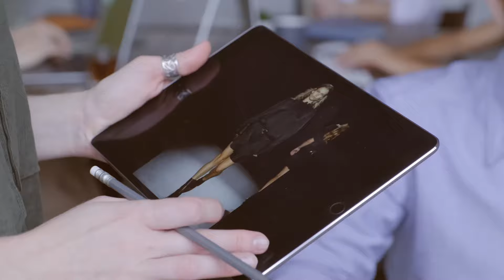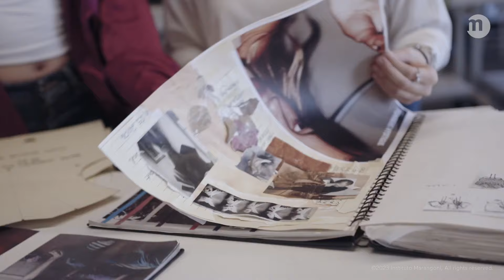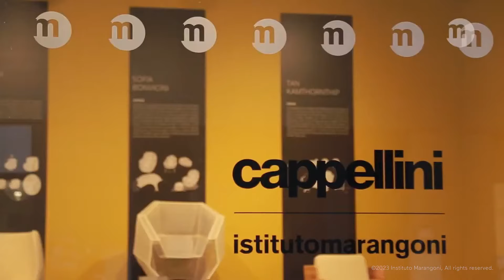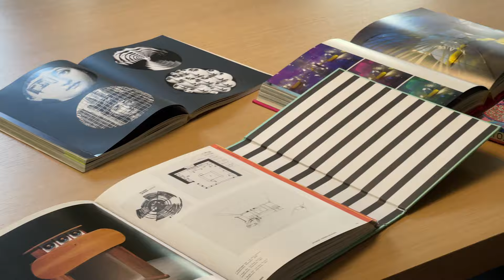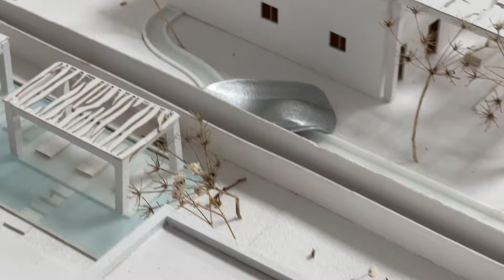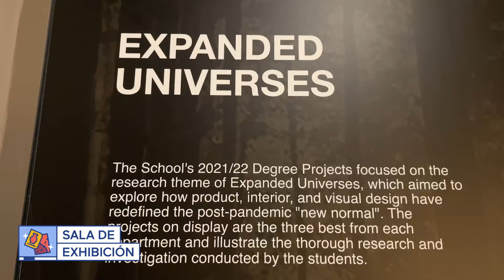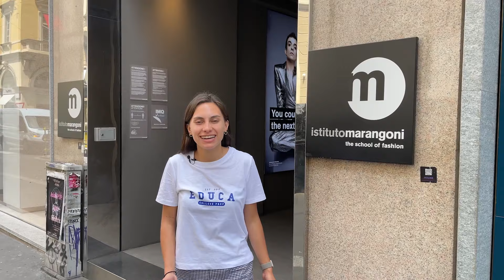AQUÍ estudiaron los FUNDADORES de MOSCHINO y DOLCE & GABBANA — Istituto Marangoni 🇮🇹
¡Prepárate para descubrir el Instituto Marangoni, parte del top 10 de mejores escuelas de moda del mundo (CEOWORLD magazine, 2022)! 🌎🔝

Acompáñanos en este recorrido del Instituto Marangoni en Italia en el cual te mostramos los espacios donde estudiaron grandes íconos de la moda como los fundadores de Moschino y Dolce & Gabbana. 🤩

¿Quieres estudiar en un instituto como Marangoni? ¡Contáctanos!

En este campus tour:
0:00 Intro
0:15 Fashion institute
0:27 Taller
1:32 Salón de clases
1:51 Estudio de fotografía
2:43 Cafetería
3:58 Milano Design School
4:44 Biblioteca
5:19 Material Lab
5:33 Laboratorio de impresión 3D
7:28 Sala de exhibición